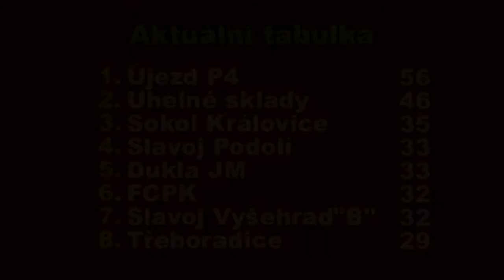Pražská teplárenská přebor mužů 2018/2019 21.kolo